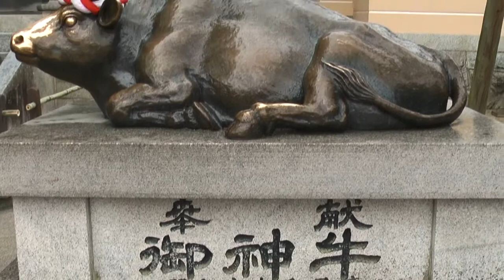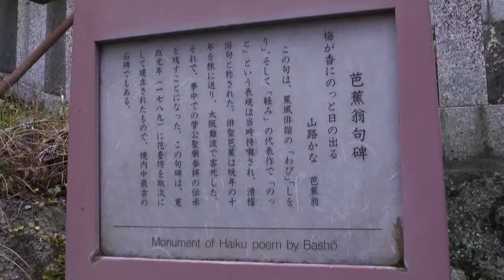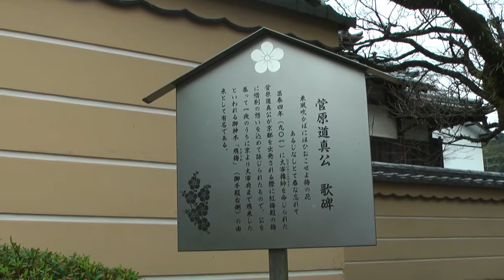北部九州･鉄道とバスで巡る旅＃30 太宰府天満宮 2013/12/26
2013年12月22日(日)～27日(金)、北部九州を様々な企画乗車券を使ってを旅した記録です。
2013年12月26日(木)5日目、太宰府天満宮に参拝しました。

太宰府天満宮は3回目です。前回は正月の初詣で訪れました。
今回は年末でしたが、それでも参拝客は多く、外国人が多く占めているようでした。

｢筑紫万葉のふるさと太宰府｣(太宰府市観光交流課発行パンフレット)
｢太宰府門前町ご案内｣(太宰府観光協会発行パンフレット)